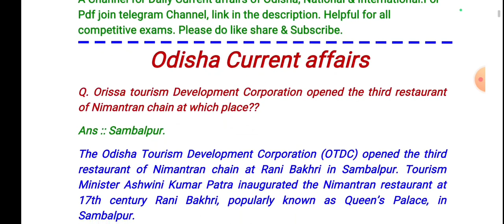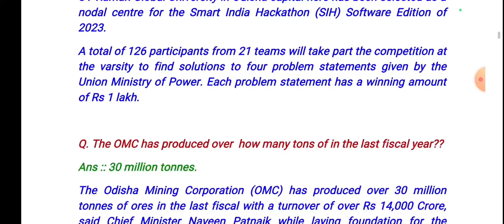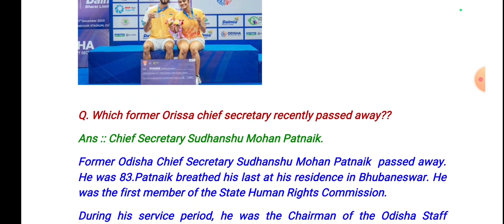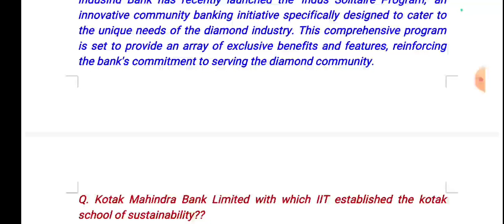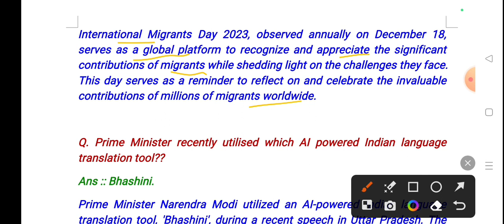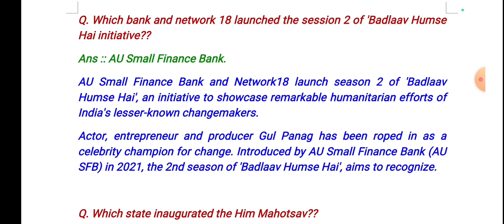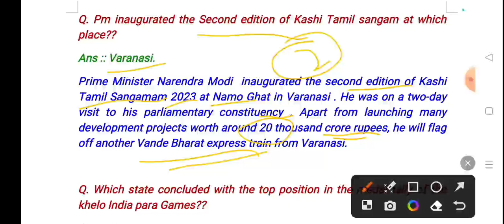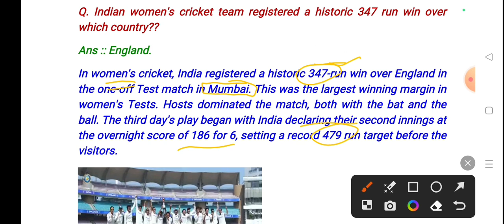17-18 Dec 23//Odisha Current affairs//Daily Current affairs of Odisha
17-18 Dec 23//Odisha Current affairs//Daily Current affairs of Odisha

Important links

511
current affairs odisha police constable
2023

Oavs
Ossc amin